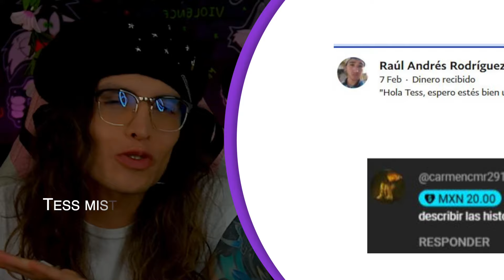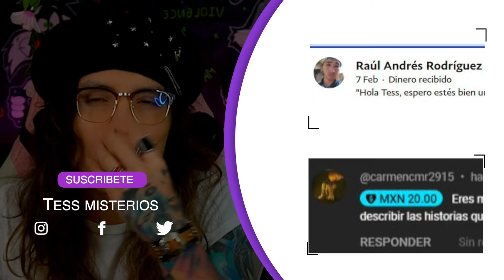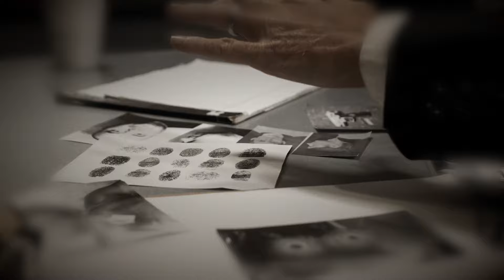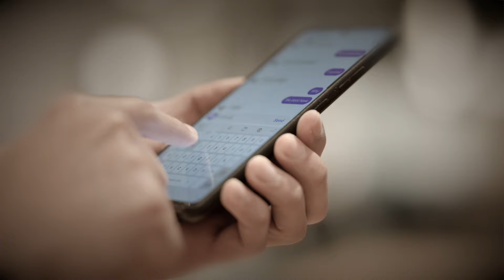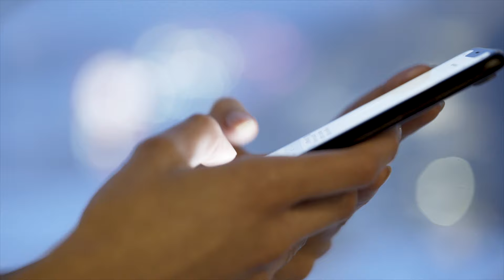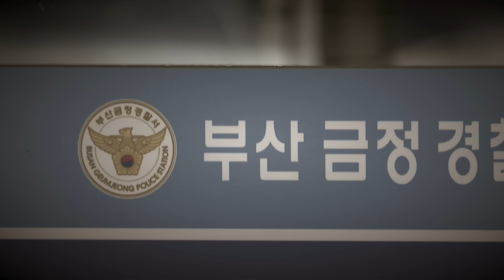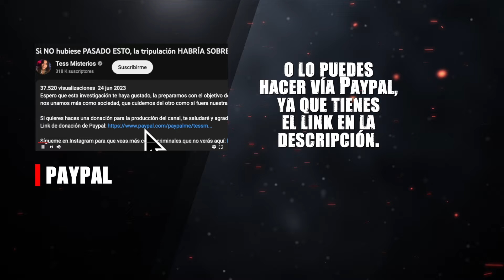ELLA D€SCUARTlZÓ EL CUERPO Y LO METIÓ EN UNA MALETA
👩🏻‍🎓 Sobre mi: Gracias  por leer esto. Creo que es importante conocer los antecedentes y la educación de alguien porque ayuda a enmarcar la forma en que ven las situaciones y por qué